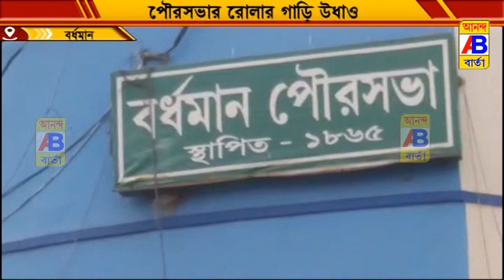পৌরসভার রোলার গাড়ি উধাও